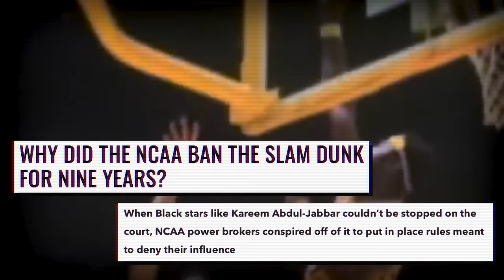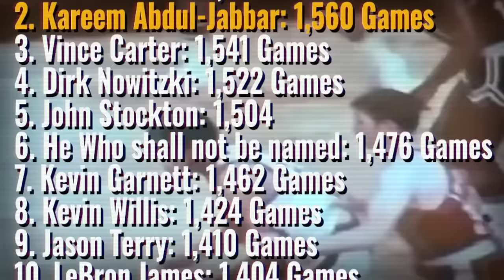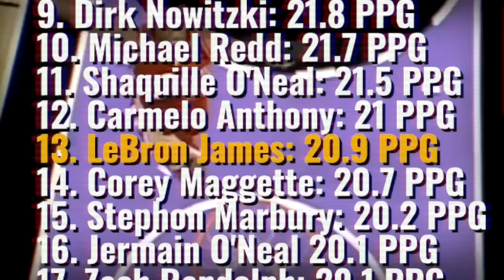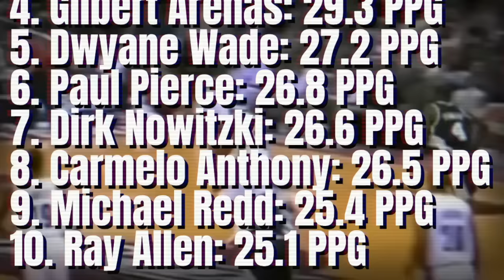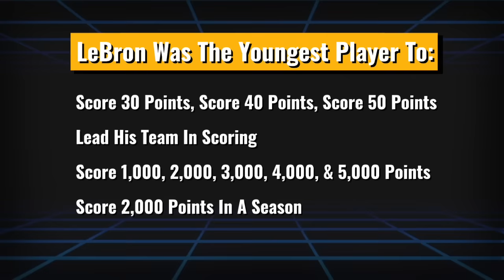How LeBron Scored The Most Points In NBA History